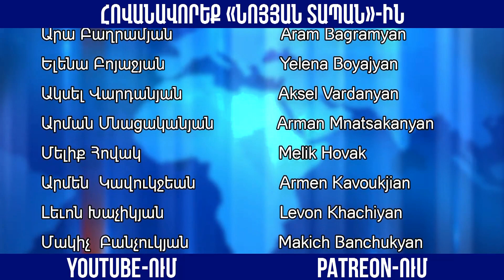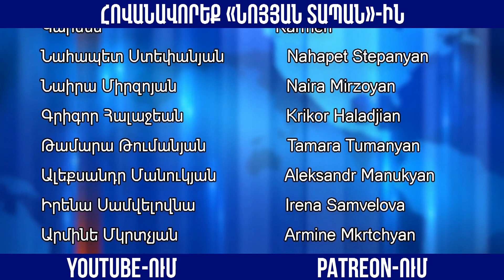Աղքատությունը՝ Հայաստանում․ ինչպիսի մակարդակ է այս պահին և ովքեր են համարվում աղքատ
Նոյյան Տապան. «Ամբերդ Քրոնիկոն». Հյուր՝ տնտեսագիտության թեկնածու, «Ամբերդ» հետազոտական կենտրոնի ավագ հետազոտող, Անի Խաչատրյան